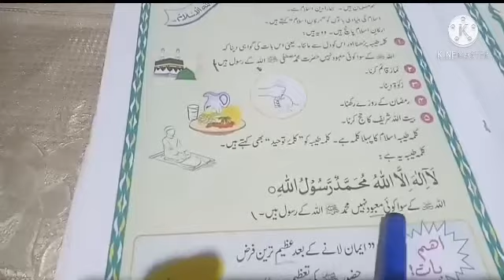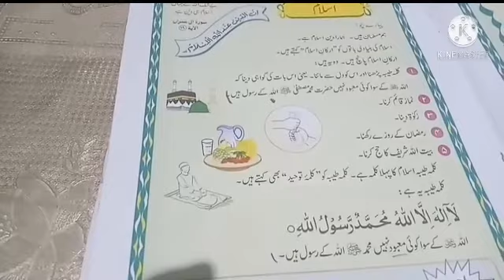Class 3/week/4/video/3/. Topic /اسلام